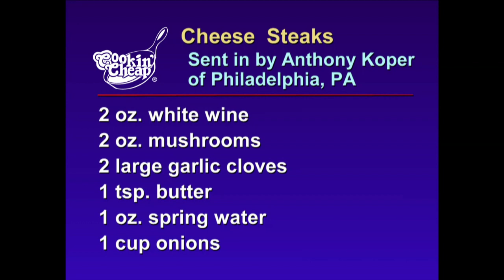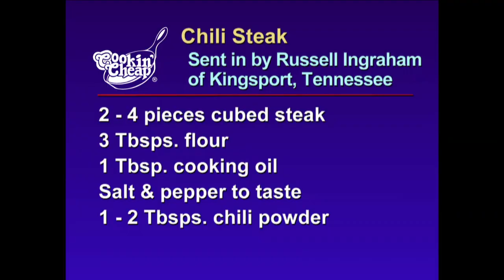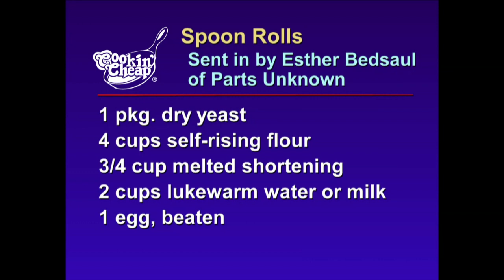Cookin' Cheap - 1612 - Steaks